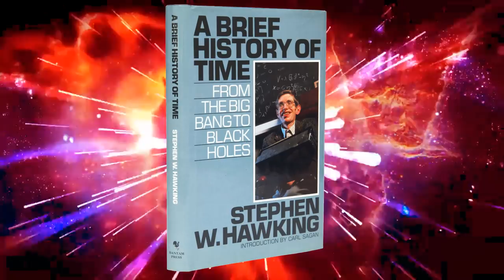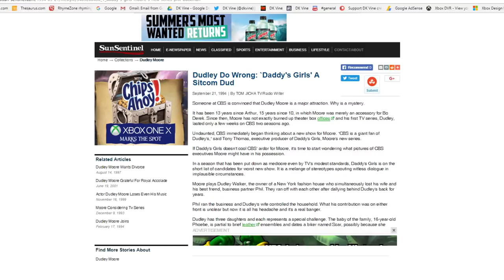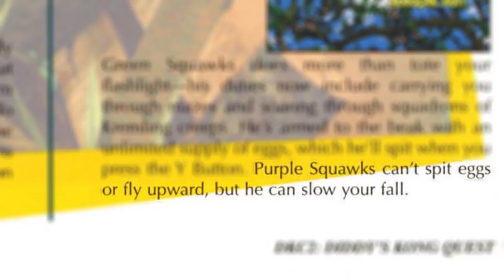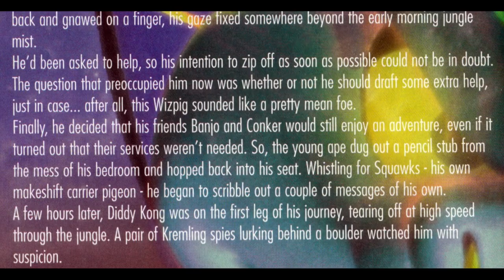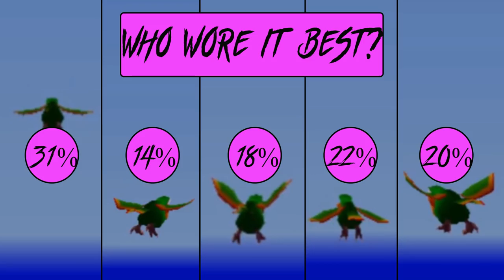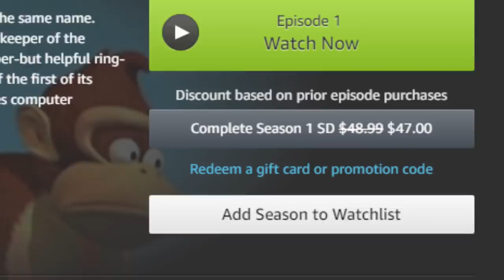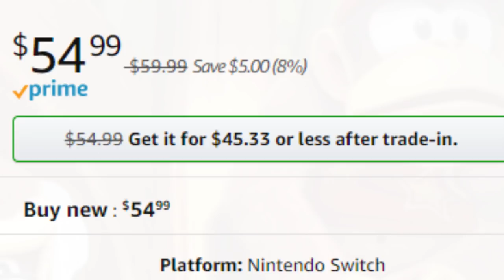A Brief History of Parrots in the Donkey Kong Series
Join Dr. Stephen Squawking for a rousing lecture on the history of parrots in the Donkey Kong series.  Learn all about Squawks, Quawks, Tawks, and other virtually identical characters!